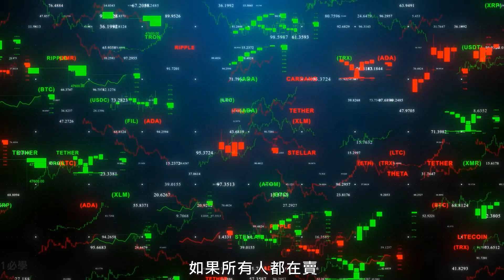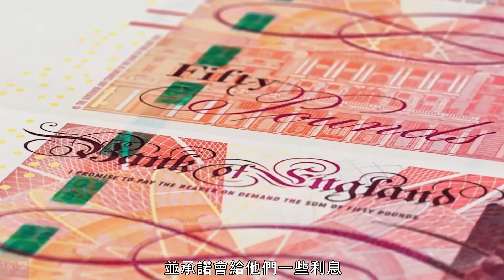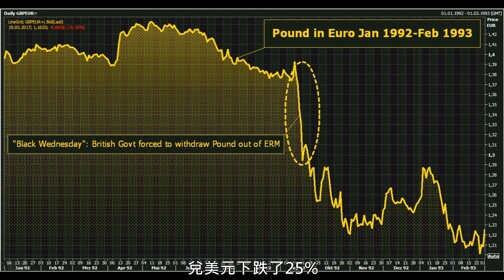索羅斯如何狙擊英鎊賺了10億美元？